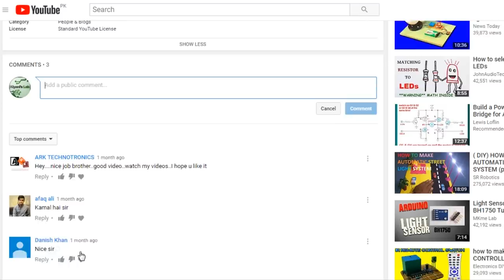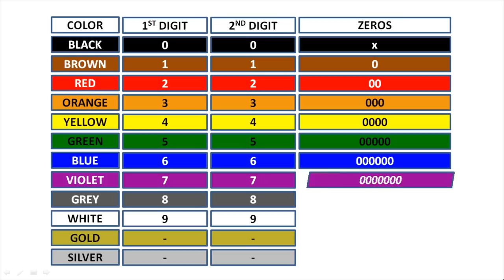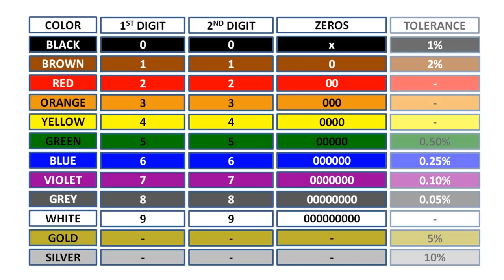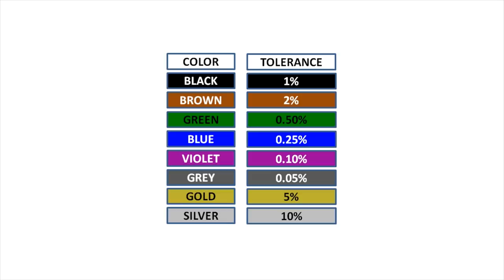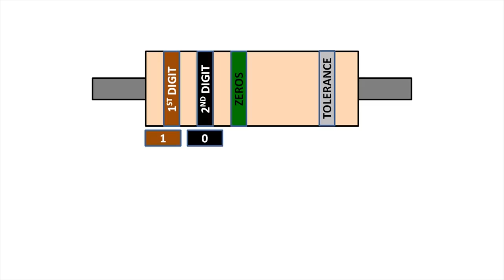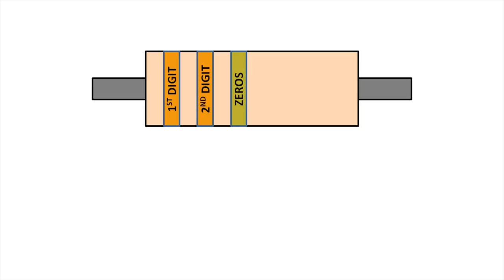how to read resistor color code (basic electronics # 1)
This is a basic electronic video in which I am going to talk about resistor color code which is a very useful technique that can help you in electronic circuit designing and trouble shooting.